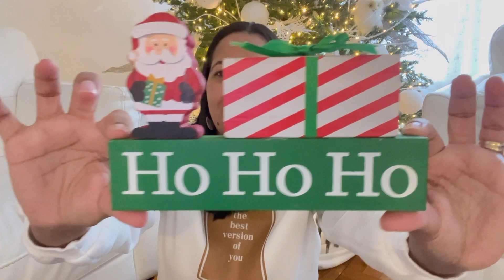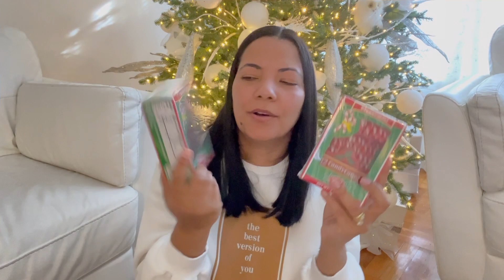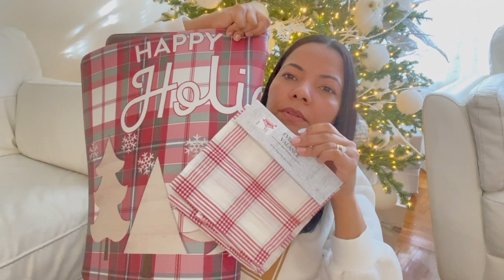COMPRAS PARA DECORAR LA COCINA EN NAVIDAD 2022 🎅🏼christmas2022 haul navidad2022 ,@hiraldohome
HOLA A TODOS... GRACIAS POR ESTAR AQUI Y POR ACOMPAÑARME A VER EL VIDEO DEL DIA DE HOY …COMPRAS NAVIDEÑAS PARA DECORAR LA COCINA .
 ESPERANDO SEA DE SU AGRADO

MI ÁRBOL DE NAVIDAD ES DE HOME DEPOT :

CORTINAS PARA SALA: Taisier Home Cortinas metálicas...

CANDELABROS: Clear Candle Holders for Table Centerpiece for Dining Room Modern Silver Candle Holder Tealight Set of 3 Coffee Table Decorations for Living Room Ideas Bathroom Decorations Fireplace Decor Accessories

VELONES LED: Amagic Velas sin llama de cristal transparente que funcionan con pilas, con temporizador, control remoto, velas LED de pilar alimentadas por pilas, cera blanca pura, D3 pulgadas de alto, 5 pulgadas de 6 pulgadas, juego de 3

BÚHOS BLANCOS: LWINGFLYER - Adornos de espuma de...

NO OLVIDEN DEJARME SU LIKE Y SUS COMENTARIOS

GRACIAS POR TU VISITA... BENDICIONES PARA TODOS